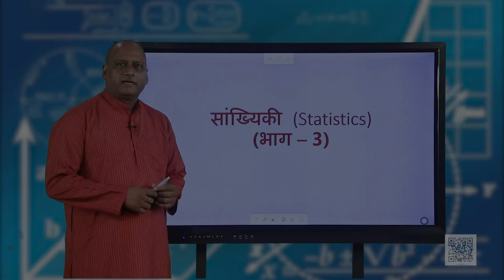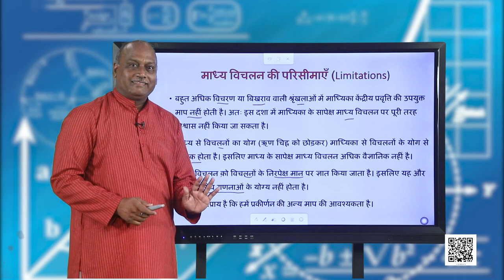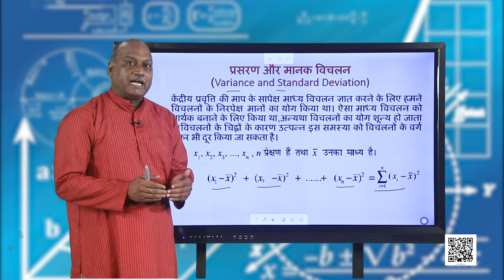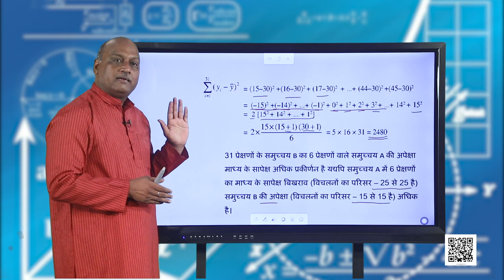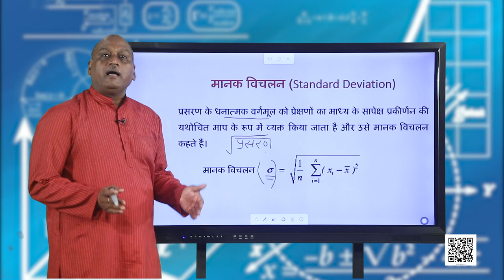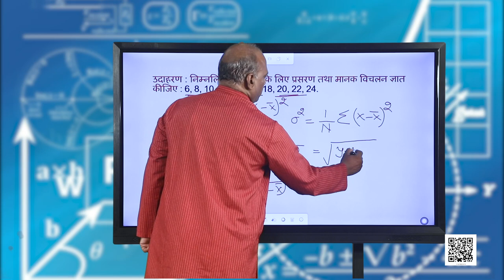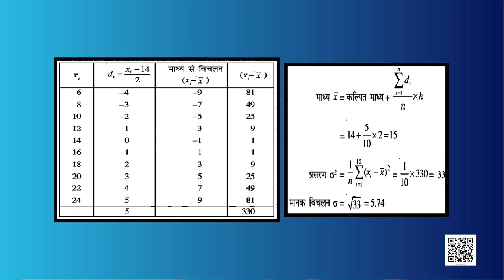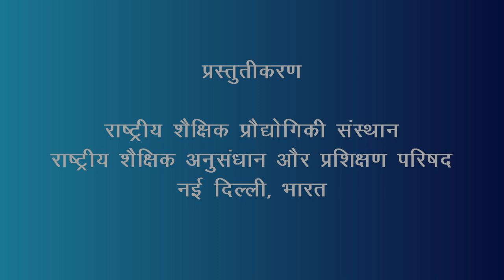कक्षा 11. गणित: पाठ 15. सांख्यिकी (भाग 3)